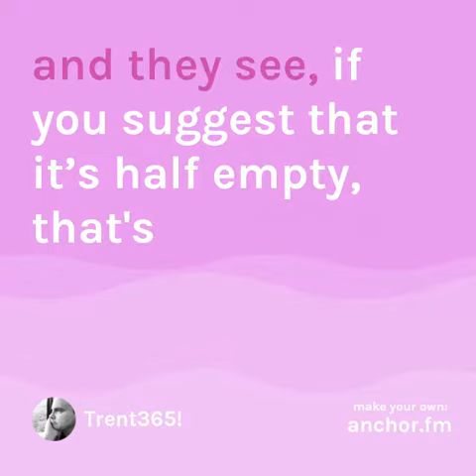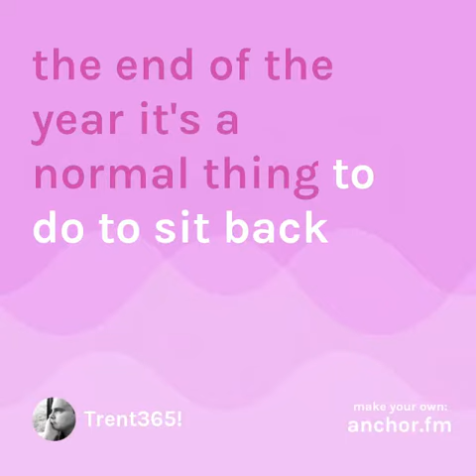022 - Trent365! - Glass Half Empty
Is the glass Half Full or Half Empty? Your answer supposedly tells if you’re a positive person or negative. To me, it is always Half Empty - & that’s positive. In the Empty Lies the Opportunity.